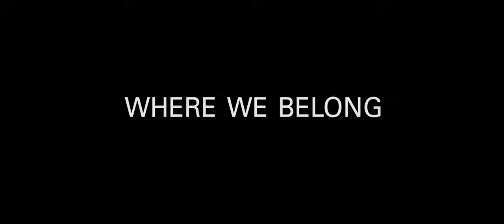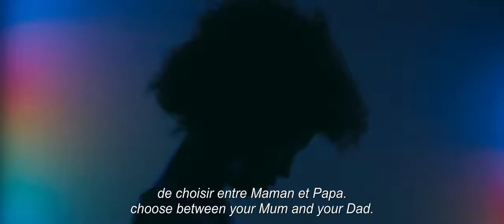RIFE 2021 | WHERE WE BELONG Trailer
RIFE 2021 INTERNATIONAL FEATURE DOCUMENTARY FILM COMPETITION

Writer and Director: Jacqueline Zünd

Parents split up, a family falls apart. Two separate worlds emerge from what once was considered a unity. In constant transition, children now live between two homes. WHERE WE BELONG approaches their reality and focuses on how fragile children are, but also how brave, smart and funny they respond to their situation.